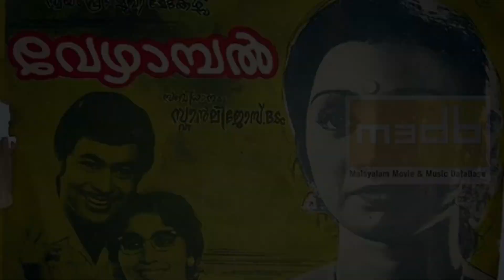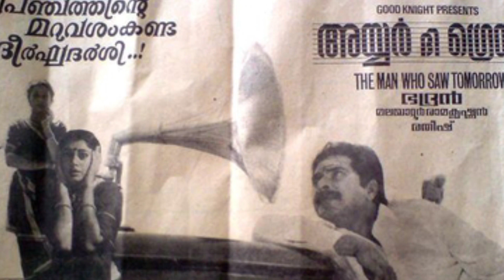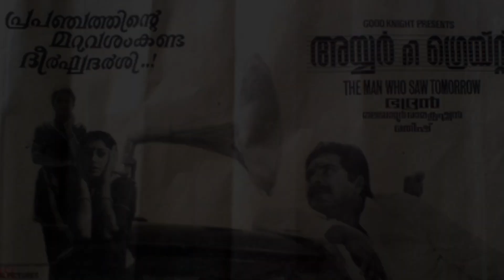നായകനെ വിറപ്പിച്ച വില്ലൻ. Ratheesh one of the best villain ever in malayalam cinema.